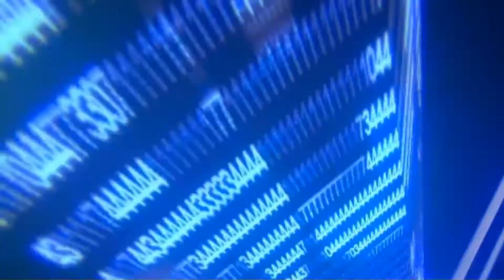Kingdom Hearts Re: Chain of Memories Guia 100% Ep11: Coliseo del Olimpo (Español-1080p)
Apelo a vuestra humanidad. Ayudemos a Frank Cuesta (Frank de la Jungla) a que liberen a su mujer de la cárcel. Firmad aquí para ayudar

NUEVO MOVIMIENTO PARA TRAER JUEGOS DE DIGIMON A OCCIDENTE. ¡FIRMA AQUÍ!

¿Te gustan los fanfics? ¿Leer historias inventadas? ¡Echale un vistazo a mi primer fanfic!

¡JUEGA Y GANA GRANDES PREMIOS! ¡APÚNTATE EN ESTE LINK PARA EMPEZAR!

ID secundario de PS3: Guarrete_Kaos

ID de Wii U: IvanMosqueGamer1

ID de Steam de MosqueGamer 1: MosqueGamer 1